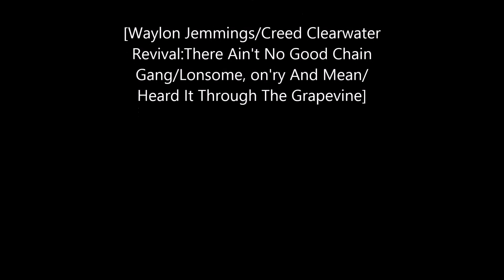TheHunter COTW: Goose Hunting w/Thehunter77 (Music Video)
Waylon Jennings/Creed Clearwater Revival:
1.There Ain't No Good Chain Gang "Jump Geese": 0:00 - 3:14
2.Lonesome, On'ry And Mean "Flock Incoming": 3:15 - 6:54
3.Heard It Through The Grapevine "Skyblasting": 6:55 - 10:00